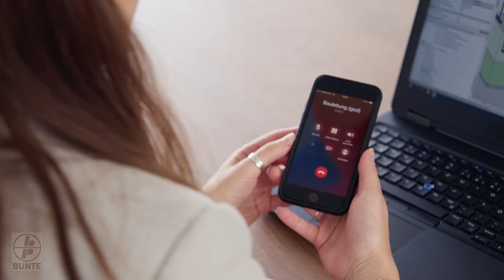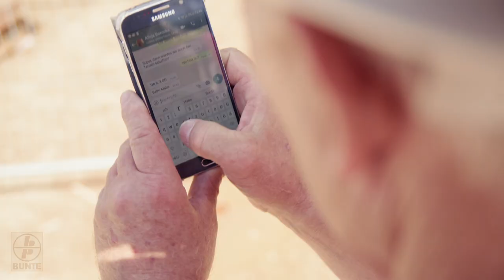JOHANN BUNTE Bauunternehmung - Tradition baut Zukunft – Der BUNTE-Film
Wir sind BUNTE – immer in Bewegung, mittendrin – aktiv auf unseren Baustellen und auch in den Büros. Gestern, heute und in Zukunft!